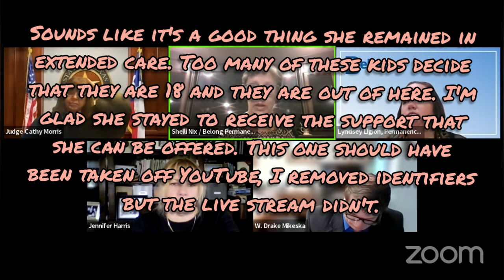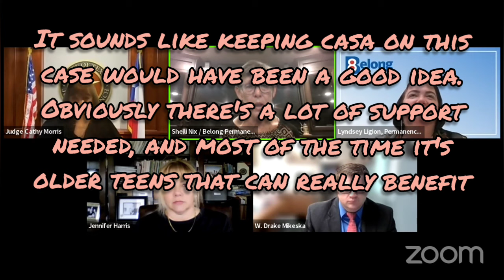Judge Morris Covers again for Judge Falkenberg